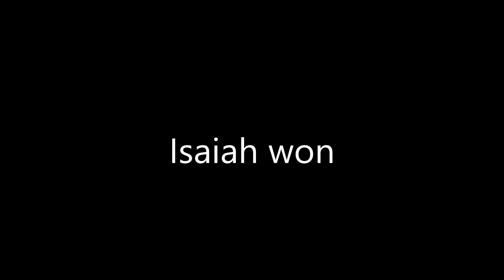Call Out Pens #2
Hey whats going on guys, so we had a ton of fun making these videos and we want you guys to enjoy them so if you think that we need to change something then let us know in the comments.